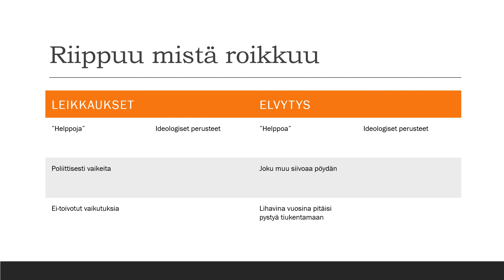Leikatako vaiko elvyttää - näkökulmia julkiseen talouteen (YH2)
Talouskuri vs elvytys.